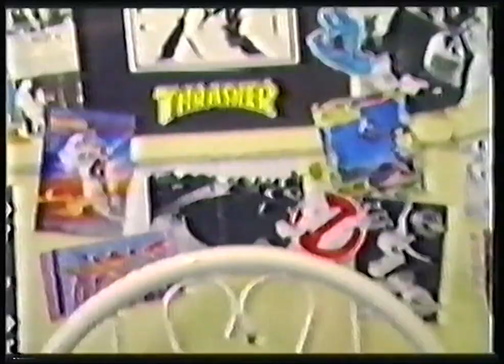Beaver - "I Think I Might Be Dying" / "Vision" (Official Video)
Adelaide punk band, Beaver, skate tape discovered in the Passel Media archives, circa late 80's/ early 90's. Produced and Directed by Dan Jones, Stephen Packer and Adam Camporeale.

Hero: Angus Thomas
Sound Design: Michael Carver
Behind the Scenes: Danny Philippou